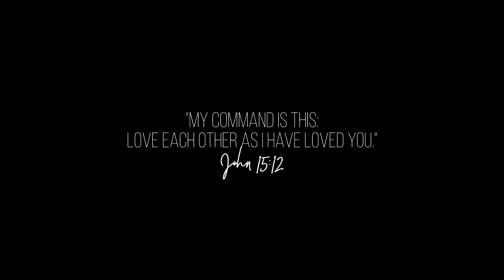You Will Be Found from Dear Evan Hansen (Cover) | Jess De Chavez